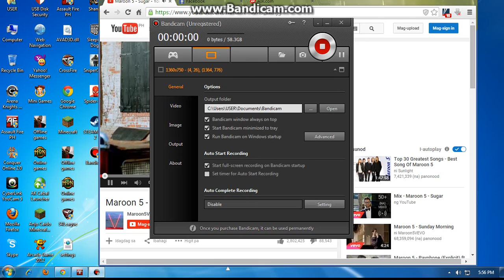Ms_Althea Survival Elite Agained